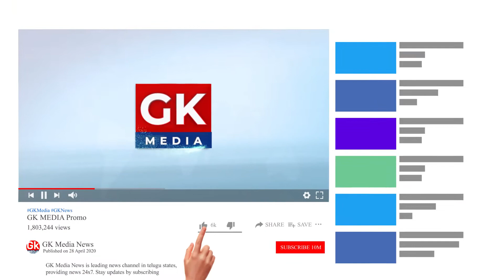ఇంటింటికీ మొక్కల పంపిణీ - Haritha Haram | GK Media News